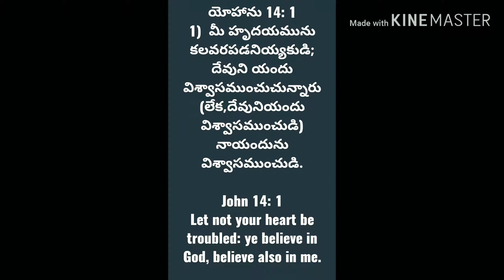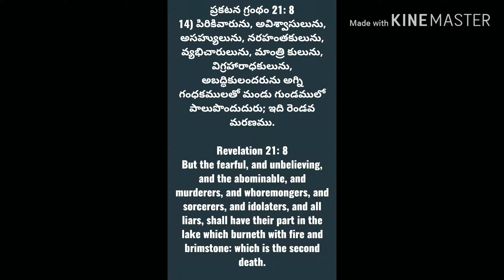FAITHFULNESS.విశ్వాసము...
ప్రతి వాక్యము మధ్యలో వివరణలు అయినప్పటికిని,
మీకు మీరే వివరించుకుంటూ,
దేవుని రాకడ పర్యంతం వరకు మీకు మీరే విశ్వాసము కలిగి నిరీక్షణ కలిగి జీవించండి.